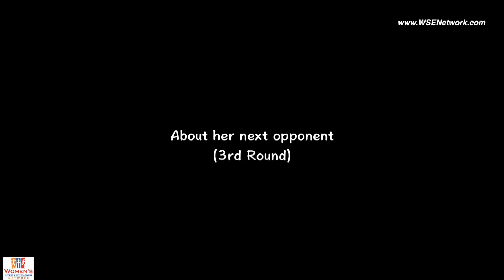Serena Williams ~ U.S. Open 2015 2nd Round~ Sept.2, 2015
~ Serena Williams interview at US Open 2015 after second round win over Kiki Bertens on the 2nd of September 2015 (09/02/15 )2nd Round Post-match press conference.  Serena Williams discusses her match, pressure of chasing the Calendar Grand Slam and her next opponent in the 3rd Round